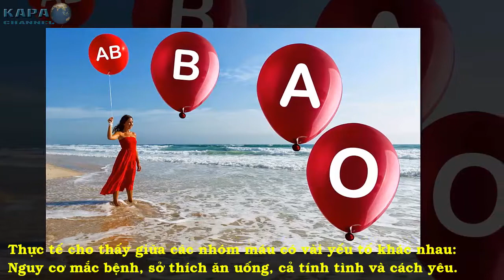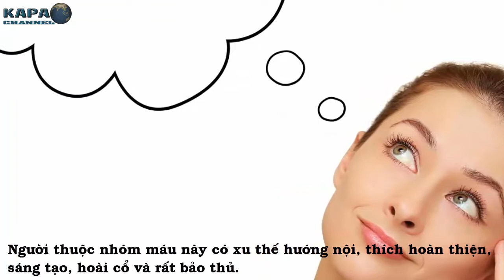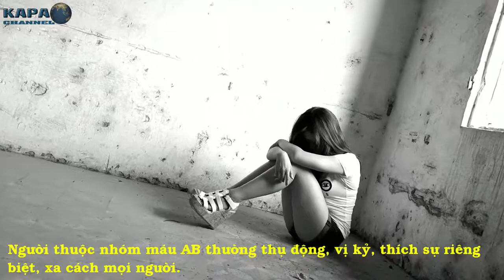Sự Liên Hệ Giữa Tính Cách Và Nhóm Máu Của Mỗi Người - KAPA Channel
Thực tế cho thấy giữa các nhóm máu có vài yếu tố khác nhau: Nguy cơ mắc bệnh, sở thích ăn uống, cả tính tình và cách yêu. Tuy nhiên, những yếu tố này chỉ mang tính chất căn bản để các bạn tham khảo.Nhóm máu và những tiết lộ về tính cách của bạn

► CÓ THỂ BẠN SẼ THÍCH:
Những Kẻ Thù Nguy Hiểm Nhất Đối Với Hệ Sinh Thái Của Trái Đất - KAPA Channel
50 Phát Minh Vĩ Đại Làm Thay Đổi Toàn Bộ Lịch Sử Nhân Loại (P2) - KAPA Channel
50 Phát Minh Vĩ Đại Làm Thay Đổi Toàn Bộ Lịch Sử Nhân Loại (P1) - KAPA Channel
10 Sự Thật Đen Tối Về Coca Cola Mà Họ Không Bao Giờ Muốn Bạn Biết